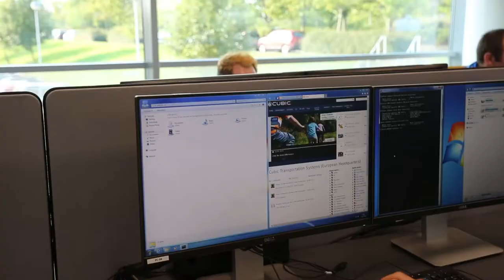Cubic | Transportation Systems - Global Operations Centre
Center provides worldwide hub for cost-effectively executing customer service needs 24/7

On September 22, 2016, Cubic Transportation Systems announced the opening of its new Global Operations Centre (GOC) in the United Kingdom, which will expand and strengthen the company’s leading intelligent travel services offerings around the world.

The GOC is located in Stockton-on-Tees in northeastern U.K., an existing base of Cubic resources and infrastructure and the home of its intelligent transportation management system (ITMS) operations.  The town is also near many of the U.K.’s leading, most prestigious universities, including Newcastle and Durham. This gives Cubic proximity to a vast base of potential, qualified recruits, further establishing the new operations center that will build on the company’s already impressive services footprint and help fuel future growth.

“Our services business today supports a comprehensive range of operations and maintenance needs for transportation authorities around the world, ranging from public transport to traffic management for roads and highways. As our first global operations hub, the GOC will augment our services operations already onsite in these multiple locations,” said Min Wei, senior vice president, operations, Cubic Transportation Systems.  “We will continue to provide the same standards of local support we always have and that our clients rightly expect.”

The GOC will support Cubic customers around the world on a rolling 24/7 basis, delivering Level one and Level two support. Level one will comprise central service desk operations, while Level two will involve more skilled and specialized interventions to remotely resolve issues or improve performance.

The new center utilizes Cubic’s latest innovations for providing the highest service levels in transportation, including cloud-based enterprise software, best-in-class service management tools and advanced analytics.

“The convergence of passenger transit and traffic management on the roads of the regions and cities we serve is a trend we have long recognized,” said Wei. “Our NextCity strategy revolves around recognizing and harnessing those trends. Through insightful analysis of the customer data being captured every second of every day across these thriving cities, we can help improve how agencies operate and serve their citizens.”

An opening celebration officiated by James Wharton, Member of Parliament for Stockton South and Under Secretary of State for International Development, and attended by Cubic executives and local government representatives will be held on Friday, September 23 at the new GOC location.